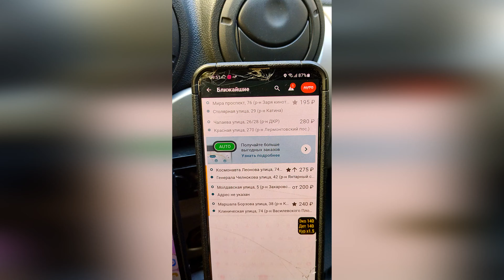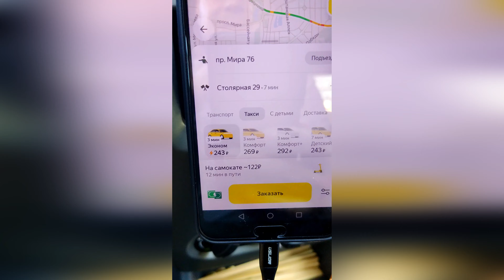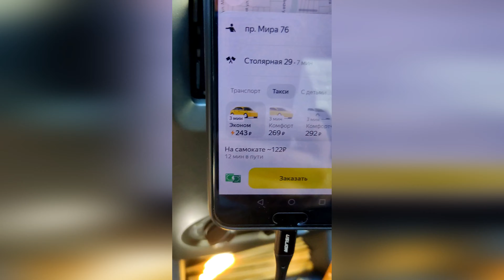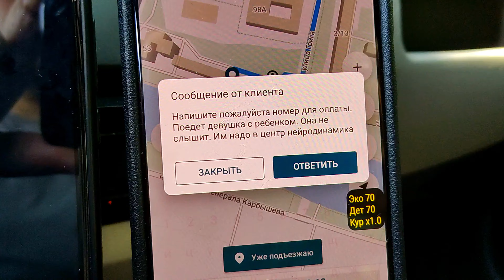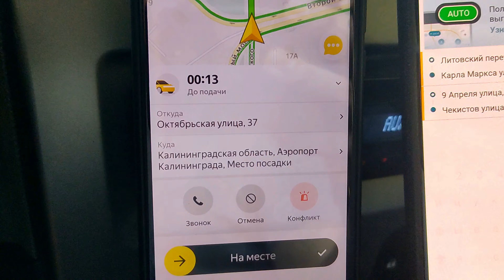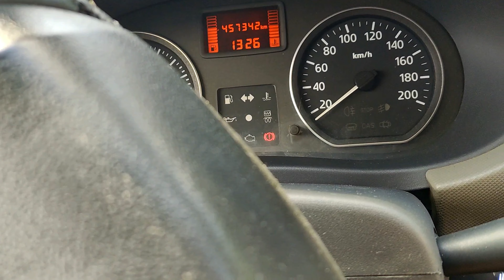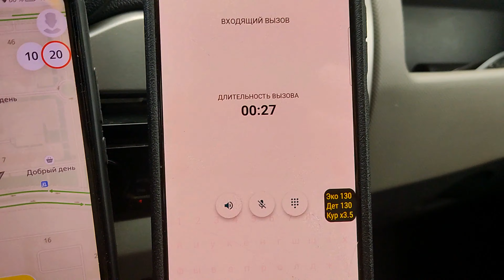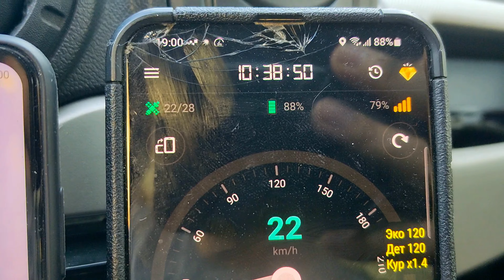СКОЛЬКО ЗАРАБАТЫВАЕТ ТАКСИСТ В КАЛИНИНГРАДЕ ЗА 22 ДНЯ // ИТОГИ РАБОТЫ ЗА МЕСЯЦ В ТАКСИ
2,5% с заказа
7р с заказа по МСК и МО
4р с заказа по РФ

- МОМЕНТАЛЬНЫЕ ВЫПЛАТЫ
✅ JUMP TAXI
✅ ЕXPERT PARK
✅ ТАКСИАГРЕГАТОР
✅ Яндекс. ПРО
- Возможность приобрести брендированный термокороб. Доставка бесплатная в любой город России

ТЕХПОДДЕРЖКА 💻
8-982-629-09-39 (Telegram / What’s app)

ООО "ЭКСПЕРТ ПАРК"
ИП Гальянова А. В.
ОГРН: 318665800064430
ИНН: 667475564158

ТАЙМИНГ:
00:00 АНОНС
00:06 ПРИВЕТСВИЕ
00:51 РАЗНЫЕ УСЛОВИЯ РАБОТЫ
02:03 ПОДПИСЧИКИ
02:57 ПРО ЦЕНЫ
04:14 МОЙКА
05:13 КАЗАХ
06:37 БОЛЬНЫЕ
09:01 АЭРОПОРТ
14:38 ИНТЕГРАЦИЯ
15:55 ФИЛОНИМ
19:25 АПАКАЛИПСИСА
19:52 МАКСИМ ДОРОГОЙ
21:54 О РАБОТЕ ПО ДВУМ АГРИКАМ
22:51 О НЕДЕЛИ
25:40 ИТОГИ СМЕНЫ
26:16 НЕПОНЯТКИ
27:15 ИТОГИ ЗА МЕСЯЦ
30:07 РАЗМЫШЛЕНИЯ